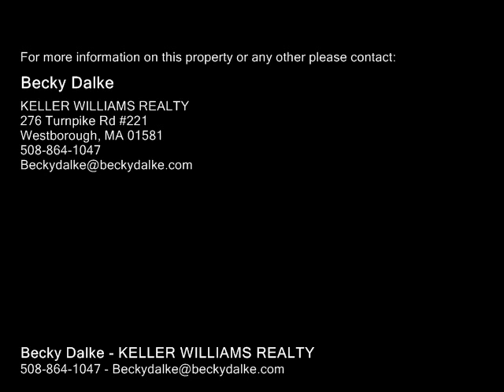36 Beverly Hill Dr, Shrewsbury MA 01545 - Single Family Home - Real Estate - For Sale -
36 Beverly Hill Dr, Shrewsbury MA 01545  Single Family Home  Real Estate  For Sale   Have you ever wanted to live in Beverly Hills but didn't think you could afford it?  Here's your chance! Beautiful 4 bedroom colonial in absolutely pristine condition and located in a neighborhood of more expensive homes! Kitchen has been nicely updated with granite counters, tile floors and a lovely eating area with bow windows.  Just one step beyond is a stunning sunken family room with vaulted ceilings, skylights and a wood burning fireplace.  Dining room is ample sized for entertaining.  All bathrooms have lovely granite counters, updated sinks  master bath is complete with an over sized, tile shower.  Home has been tastefully decorated in light, neutral tones.  Brand new roof just installed.  Private back deck overlooks a large, level fenced in yard and an enormous side yard, perfect for a game of kick ball.  The Beverly Hills neighborhood is centrally located, just moments from Rte 9, shopping, restaurants and UMass Medical.  SHOWINGS BEGIN SUNDAY AT THE OPEN HOUSE FROM 13PM

Becky Dalke
KELLER WILLIAMS REALTY